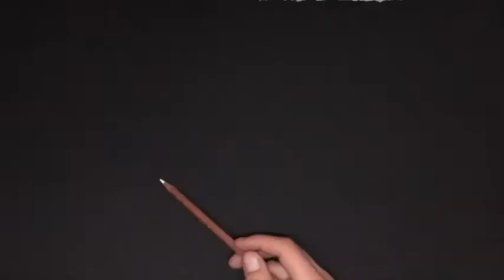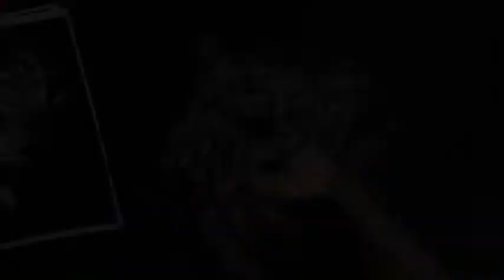Leopard Speed Drawing. Time lapse | Kyle Hart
Leopard speed drawing, time lapse, white charcoal pencil, photorealistic drawing.
commissions available.